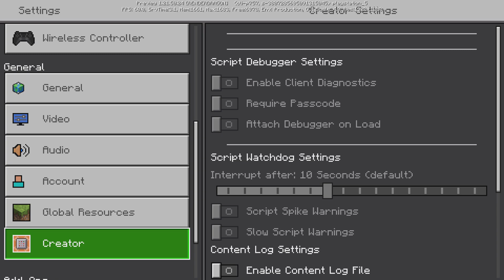I found village in minecraft|EP1😅😅